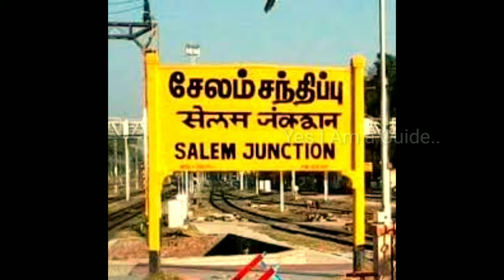Nataraj cricketer ...ஆளப்போறான் தமிழன்..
சேலம் மாவட்டம் சின்னப்பம் பட்டியிலிருந்து இந்திய அணிக்காக தேர்ந்தெடுக்கப்பட்ட தமிழன்..கிரிக்கெட் எனும் சாம்ராஜ்ஜியத்தில் வைர கீரீடத்தை பதித்தவர்..திறமைக்கு மிகப்பெரிய உதாரணம்..இந்த தங்கராசு நடராஜன்...